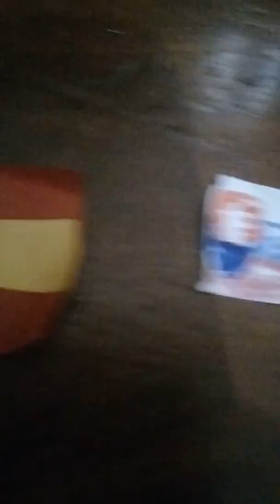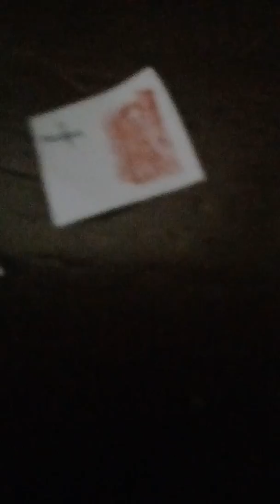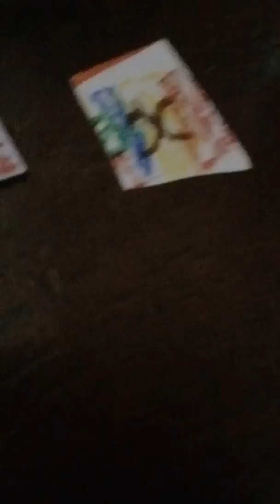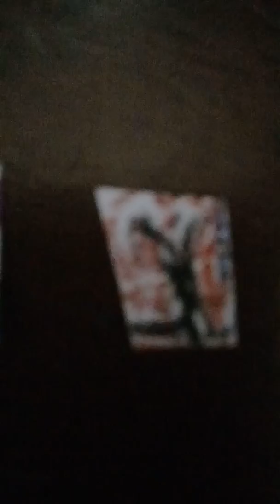European flags version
this is not Alphabetical Order

But Georgia,Azebajian,Armenia and Kazakhstan only in Asia and I forgot Netherlands,Ukraine,Turkey (Fall in Chair),Belguim (Fall in Chair),Momtenegro (Fall in Chair,Lithuania and San Marino.